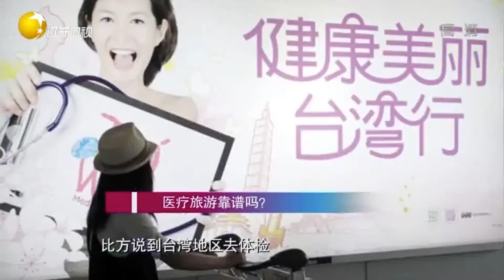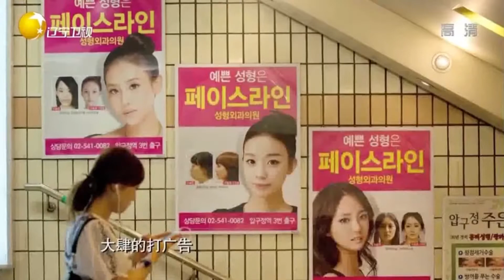人要顺从身体发展规律，医疗旅游要提防陷阱丨老梁观世界